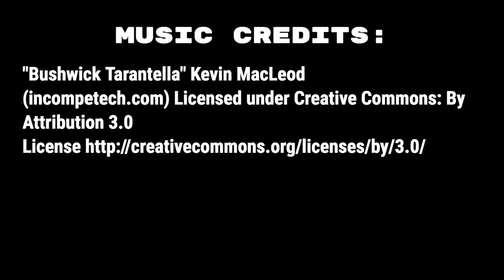TarantulaTag #2, tagged by Karolina's Tarantulas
Tarantula Tag #2

The brain child of Dave of Eeriearachnids, this tarantula tag involves tagging a hobbyist who lives on the "other side of the pond". Dave began by tagging across the pond, and the next person tagged back across the ocean to another continent, and so on. Most of the tag recipients are from our Tarantula YouTube Facebook group of which we have less than 100 members.

In this tag there are twelve questions, plus the tag question. The questions are as follows:

1. If you could only keep one genus of tarantulas, what would it be and why? Pick one and only one.

2. What is one piece of advice you would offer a new keeper?

3. What is one positive change in you, hobby related?

4. What do you regret bringing into your collection, and what do you regret not getting when you could?

5. What are your favorite and least favorite aspects of the hobby?

6. If you could collaborate with any YouTuber, who would it be and why?

7. What are your feelings on handling tarantulas?

8. What was your biggest mistake?

9. What are your channel goals?

11. Show your favorite enclosure you've made.

12. Question I was asked by Karolina of Karolina's Tarantulas - Do you have any goals when it comes to your collection?

13. Tag - Invertabarian
       Question for Invertabarian - Of all the inverts you've kept, which has presented with the most challenging husbandry and why?